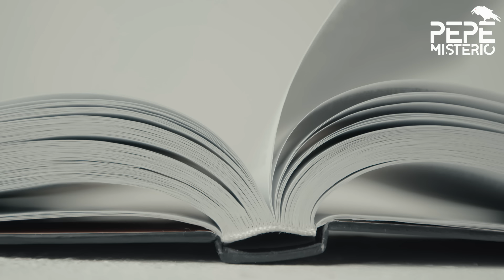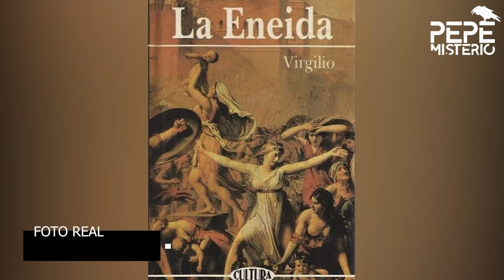El mayordomo que traicionó al papa Benedicto XVI y filtró el lado oscuro del Vaticano.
No se sabe si el Papa Benedicto XVI renunció por la deslealtad de Paolo Gabriele, su mayordomo. El asistente robó, en 2012, documentos que mostraban el lado oscuro del Vaticano y los filtró a la prensa. Fue condenado a 18 meses de prisión hace exactamente nueve años. La trama de un escándalo olvidado